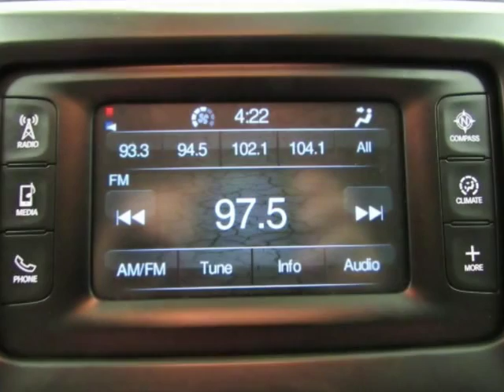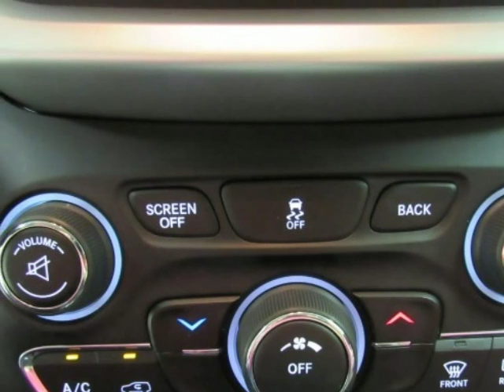Used 2014 JEEP CHEROKEE Latitude For Sale Paris TX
Hoyte Dodge RAM Chrysler Jeep is proud to offer Paris TX this 2014 Jeep Cherokee FWD 4 Door Latitude Gray 2.4L I4 MultiAir.

2300 N. HWY 75